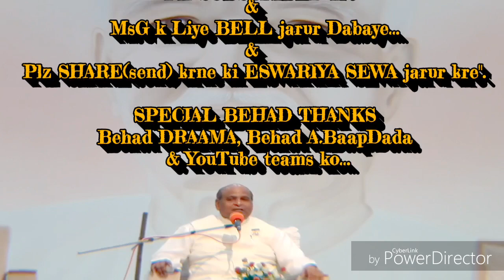यथार्थ मौन की बेहद सहजविधि... By माननीयB.K.राजू भाईजी, मुरली-विभाग(मधुवन)